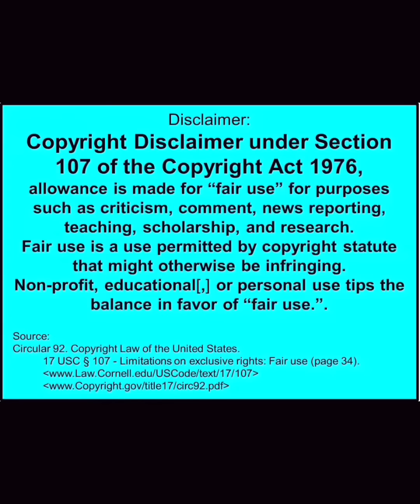Melody Shari Broke Down In Carlos King’s Arms 😢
This video is strictly my commentary, opinions and reactions to publicly shared information. Everything is ALLEGED.

❌🚫 Please do not type profanity or offensive words in the comments. ❌🚫